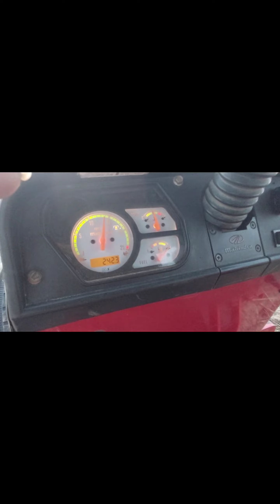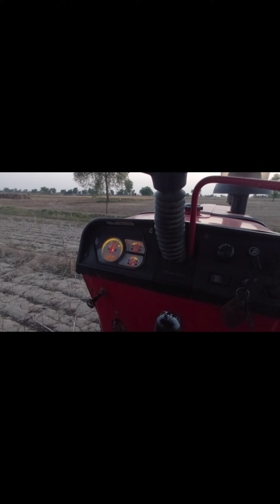DI 575 की परफॉर्मेंस मिनी कंबाइन मैं फुल लौड पर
DI 575 की परफॉर्मेंस मिनी कंबाइन मैं फुल लौड पर mhindra575 trecter aazadrecords ‎@AAZADRECORDS7777